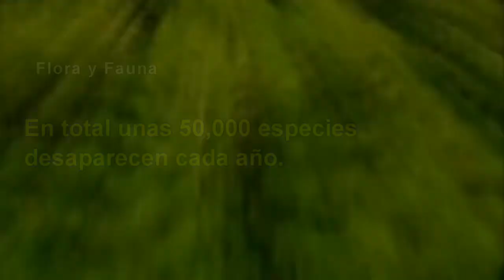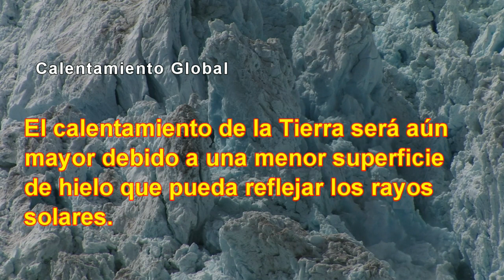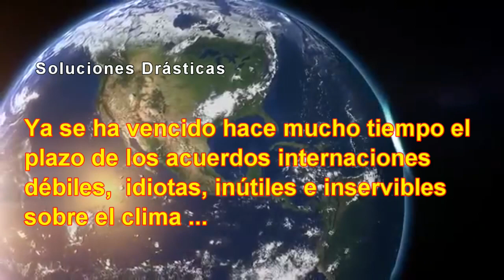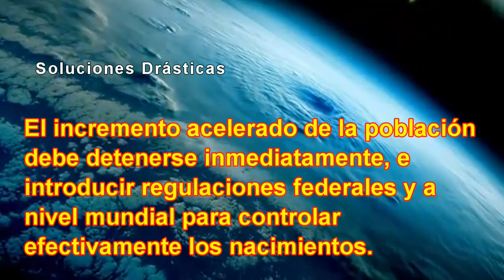Crecimiento Descontrolado de la Población Predicciones y Soluciones Spanish Version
As of December 31, 2023, at midnight CET the population on our planet was exactly 9,446,218,012 or an increase of 107,043,914 since last year!

Crecimiento Descontrolado de la Población: Predicciones y Soluciones. Ya se ha vencido hace mucho tiempo el plazo de los acuerdos internaciones débiles,  idiotas, inútiles e inservibles sobre el clima...

entonces se requiere ahora de acciones intelectuales, racionales, drásticas, claras, útiles y valiosas para finalmente prevenir la amenaza de una tragedia futura.
Todas las naciones del mundo deben limitar drásticamente las emisiones a nivel mundial así como la explotación de los recursos naturales.

Toda polución o envenenamiento ambiental, y destrucción ambiental, debe ser detenida y  prohibida inmediatamente.

El incremento acelerado de la población debe detenerse inmediatamente, e introducir regulaciones federales y a nivel mundial para controlar efectivamente los nacimientos.

Sólo de esta manera la tragedia humana a gran escala puede mitigarse, la cual amenaza trágicamente el destino de los seres humanos de la Tierra.

basado en información escrita de
'Billy' Eduard  Albert Meier